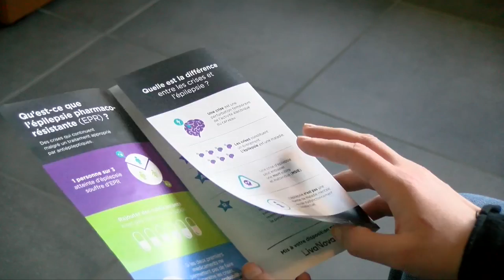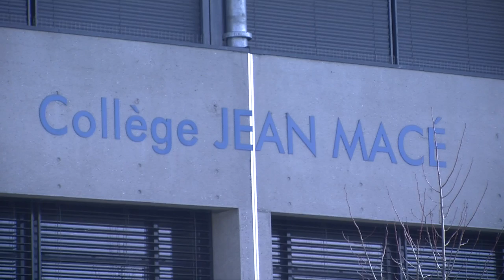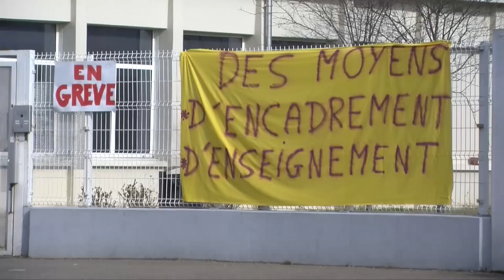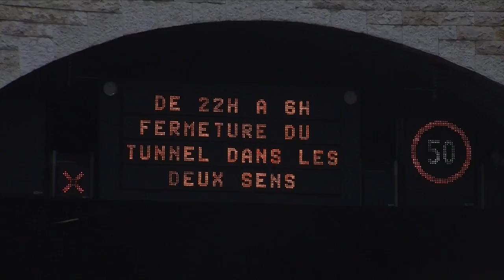ISCPA LYON | JT du 13 février 2017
Au sommaire :

- La journée mondiale de l'épilepsie
- Mobilisation d'enseignants contre la dégradation du climat scolaire
- Des cadeaux originaux pour la Saint-Valentin